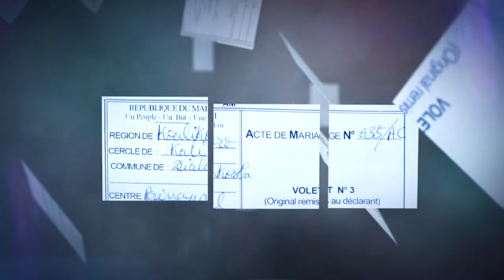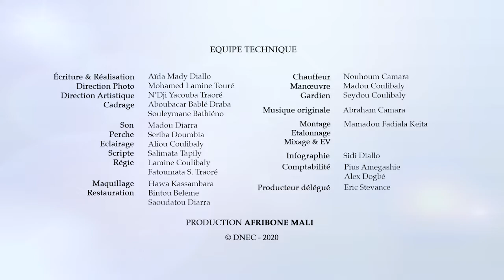Episode 4 - Série de sensibilisation sur l’importance des faits d’état civil